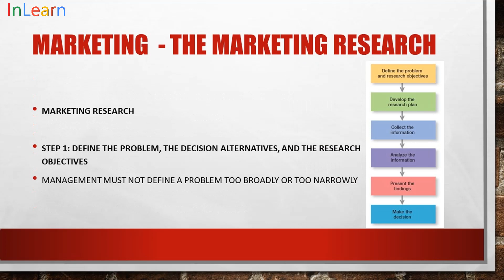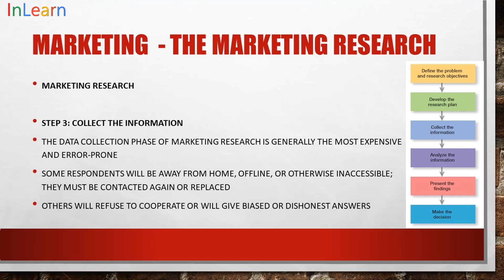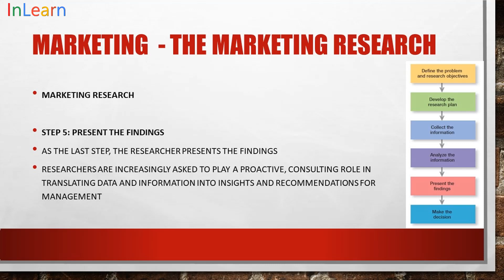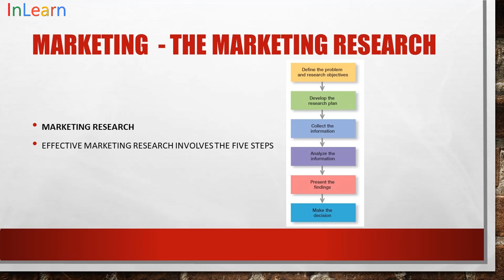Marketing Part 7 Marketing Research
The Marketing Research Process